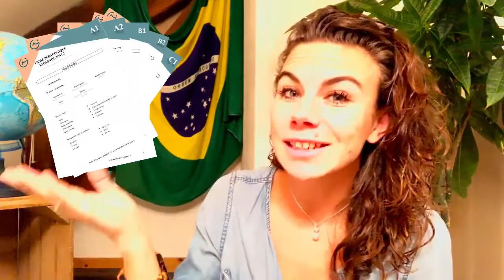🎁 CONCOURS de Noël : 1194€ à GAGNER !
► Les autres formations ici 🇬🇧🇪🇸

🇬🇧 Comment maîtriser l'anglais : grammaire - conjugaison- vocabulaire ? Retrouvez les cours simplifiés avec les fiches pédagogiques d'anglais (cours/exercices/corrigés) en cliquant

🇬🇧 Comment améliorer votre compréhension orale ?

🇬🇧Comment débloquer votre oral en anglais en 6 mois, pas en 10 ans ? En rejoignant la liste d'attente du Marathon d'Anglais (places limitées), formation qui vous accompagne pendant 6 mois en cliquant

🇪🇸 Comment maîtriser l'espagnol : grammaire - conjugaison- vocabulaire ? Retrouvez les cours simplifiés avec les fiches pédagogiques d'espagnol (cours/exercices/corrigés) en cliquant

👉 🔴 ALERTE :  CONCOURS de Noël !
Participez pour tenter de GAGNER l'une des 2 formations pour parler anglais ou espagnol en quelques mois pour une valeur de 1 194€ !